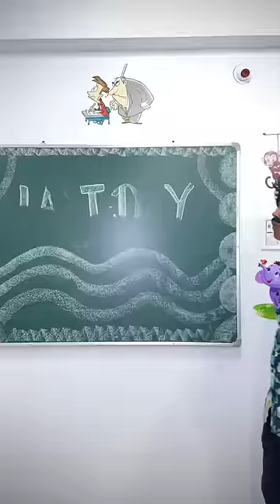School mein birthday manana pada bhari 😱😂 End tak zaroor dekhna 😂❤️